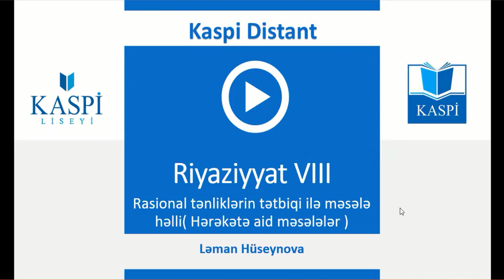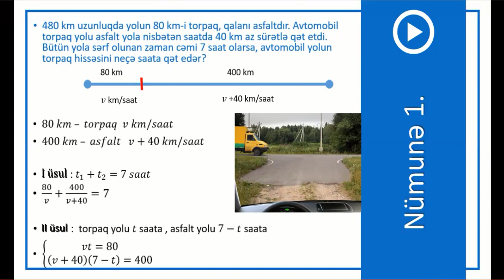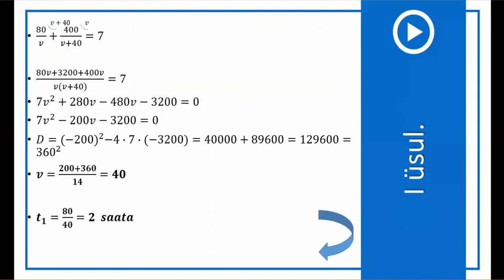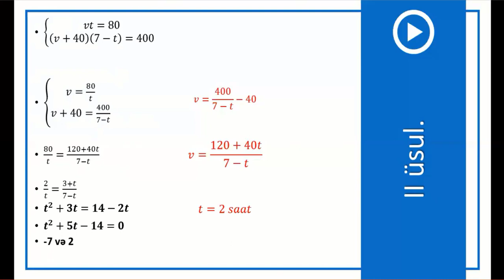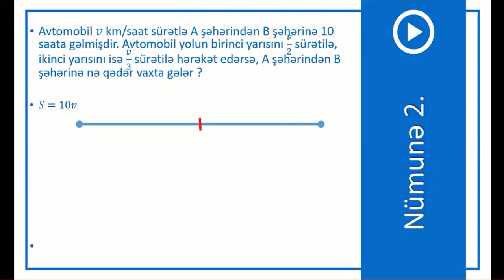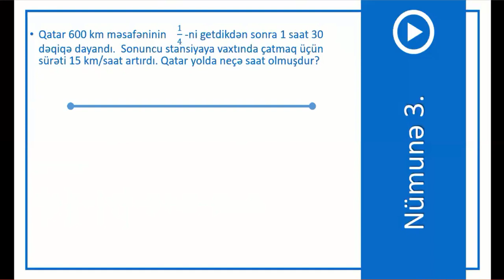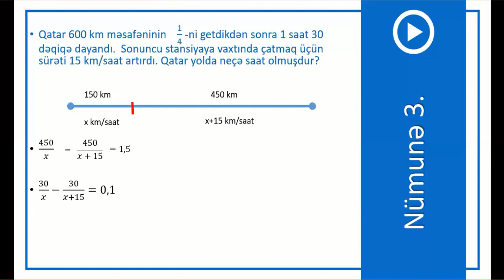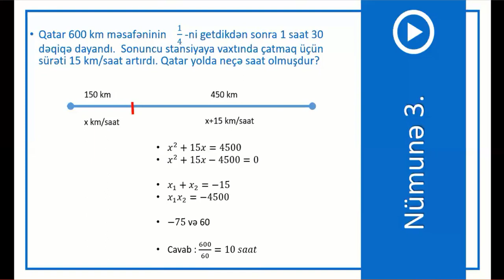8-ci sinif Riyaziyyat - Rasional tənliklərin köməyi ilə məsələ həli (hərəkətə aid məsələlər)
Riyaziyyat - Rasional tənliklərin köməyi ilə məsələ həli (hərəkətə aid məsələlər)